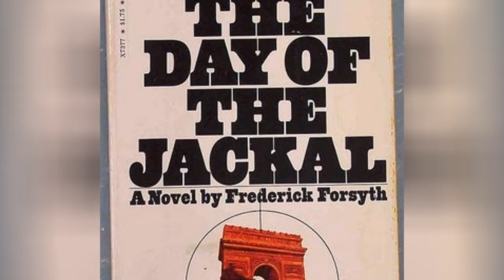Full Cast Of A Bridge Too Far Actors/Actresses 🌞 🌝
A Bridge Too Far cast list, listed alphabetically with photos when available. This list of A Bridge Too Far actors includes any A Bridge Too Far actresses and all other actors from the film. You can view trivia about each A Bridge Too Far actor on this list, such as when and where they were born. To find out more about a particular actor or actress, click on their name and you'll be taken to a page with even more details about their acting career. The cast members of A Bridge Too Far have been in many other movies, so use this list as a starting point to find actors or actresses that you may not be familiar with.List features actors like Sean Connery, Anthony Hopkins and more!If you want to answer the questions, "Who starred in the movie A Bridge Too Far?" and "What is the full cast list of A Bridge Too Far?" then this page has got you covered. This cast list of who was in A Bridge Too Far includes both lead and minor roles. {nodes}...more
0:00 - Intro
0:00:08 - Donald Douglas
0:00:15 - Hardy Krger
0:00:22 - Arthur Hill
0:00:29 - Ryan O'Neal
0:00:36 - Edward Fox
0:00:43 - Alun Armstrong
0:00:50 - Maximilian Schell
0:00:57 - Dirk Bogarde
0:01:04 - Denholm Elliott
0:01:11 - Liv Ullmann
0:01:18 - Robert Redford
0:01:25 - James Caan
0:01:32 - Elliott Gould
0:01:39 - Gene Hackman
0:01:46 - Sean Connery
0:01:53 - Laurence Olivier
0:02:00 - Anthony Hopkins
0:02:07 - Michael Caine